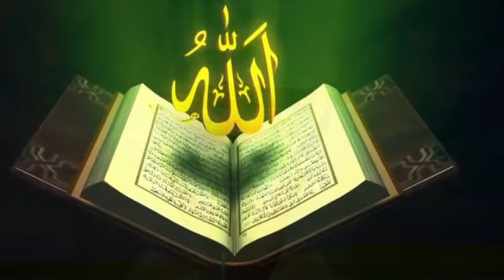РИЗКИНГНИ МЕН БЕРАМАН